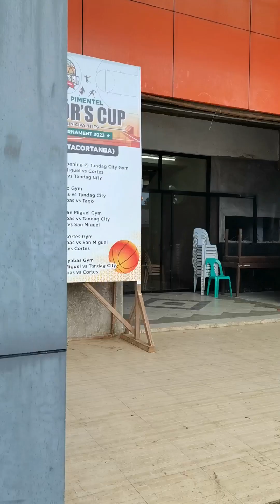Mangatik para mangeta sa Gov's Cup 1st game: Bayabas vs. Lanuza | 2nd game: Carrascal vs Tandag City